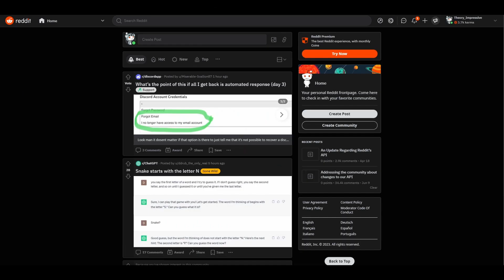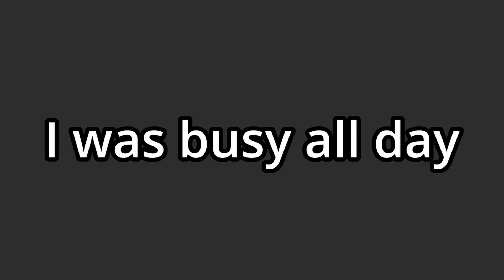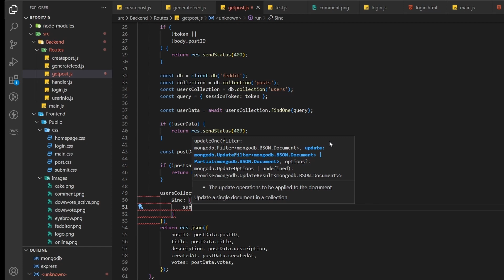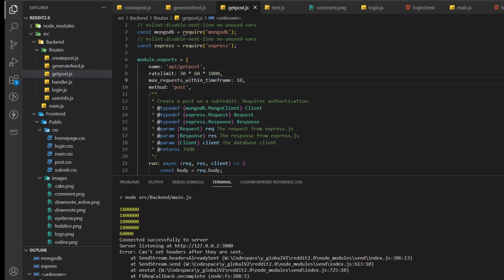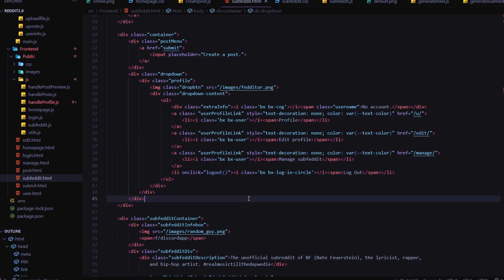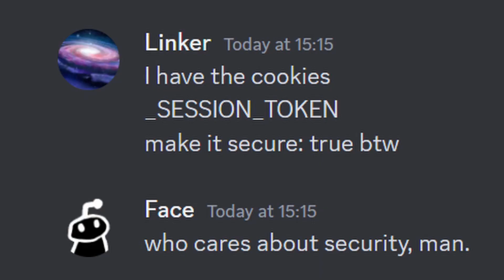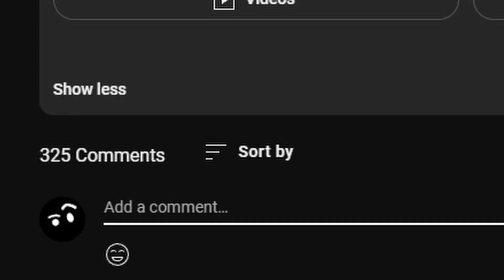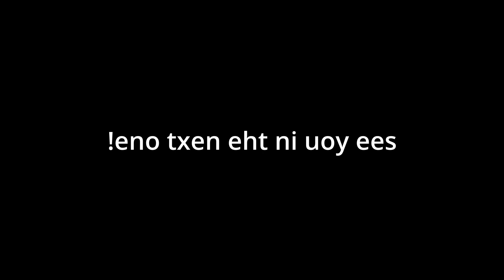I remade Reddit in 7 DAYS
Just like Twitter a few months ago, Reddit changed their API pricing to an exaggerated amount, which lead to *almost* all third-parties (including bots) shutting down. This lead to a HUGE protest (that's still going), where subreddits went private for 48 hours, but some remained private. Even Minecraft's dev team announced that they won't be using Reddit to post official content anymore. It's all a mess, but, someone, somewhere, asked "why don't people just make another reddit? it seems fairly easy".

Here I am, giving myself 7 days to create Reddit from scratch, no frameworks, classic JS/HTML/CSS + Node.JS/Express.JS, did I succeed? Watch and find out!

Thumbnail character inspired by @CodeBullet's OC